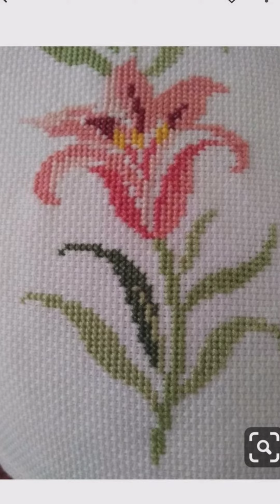Beautiful cross stitch design|cross stitch for table cloth|Dusuti|Latest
Hello Friends,
   Welcome to cross stitch lover channel.
 In n today's video I brought some beautiful cross stitch design for table cloth, table runner, dusuti, Matty cloth, bedsheet etc.
  Watch the complete video for all designs . If you like this video plz 🙏
your valuable thoughts 💗💗💗💗